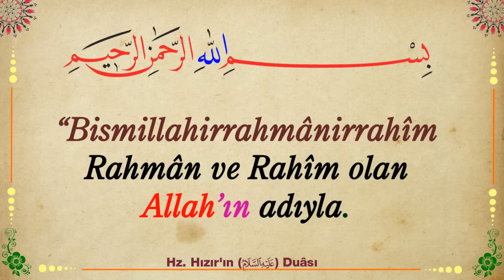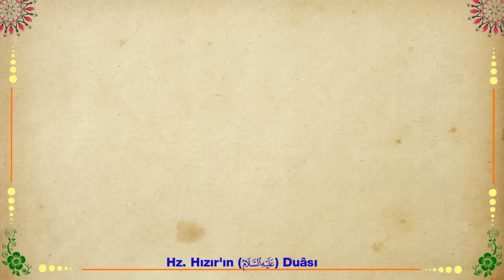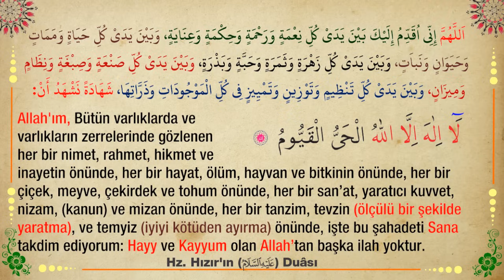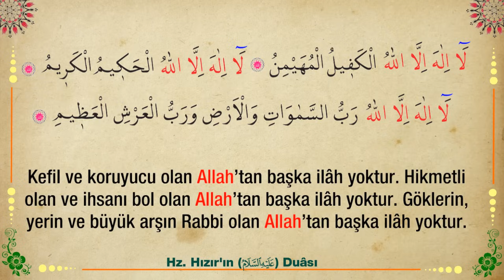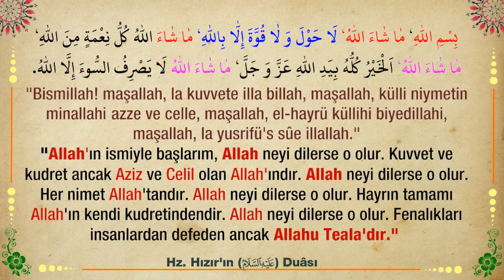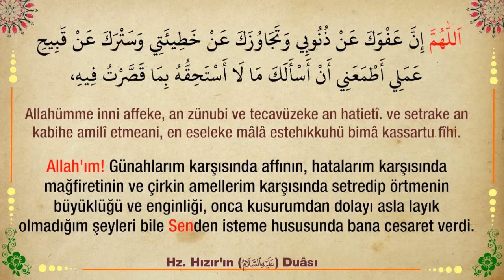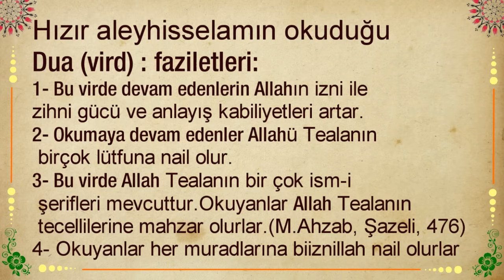Hızır Aleyhisselamın Duası - Allah istifade etmeyi nasip eylesin - Amin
Hızır aleyhisselam’ın okuduğu Dua (vird) ,-Türkçe ve Arapça -
Bismillah! maşallah, la kuvvete illa billah, maşallah, külli niymetin minallahi azze ve celle, maşallah, el-hayrü küllihi biyedillahi, maşallah, la yusrifü's sûe illallah. "Allah'ın ismiyle başlarım, Allah neyi dilerse o olur. Kuvvet ve kudret ancak Aziz ve Celil olan Allah'ındır. Allah neyi dilerse o olur. Her nimet Allah'tandır. Allah neyi dilerse o olur. Hayrın tamamı Allah'ın kendi kudretindendir. Allah neyi dilerse o olur. Fenalıkları insanlardan defeden ancak Allahu Teala'dır. Ey Allah'ım! Azametinle beraber en latif ve gizli varlıklardan daha latif ve Zât’ı, hakikatiyle kuşatılamayacak kadar Bâtın, Sen olduğun gibi, bütün azamet sahiplerinin üstünde en büyük ve ulu olan Azîm de Sensin. Arşının üzerindekileri bildiğin gibi arzının altındakileri de en iyi şekilde Sen bilirsin.
Senin rahmetine o kadar güvendim ki Allah'ım, o güven kapına gelme konusunda beni cesaretlendirdi. Ne olur, hüsn-ü zannımı karşılıksız bırakma ve ihsanlarını cömertçe üzerime saç, saç ki Sen tevbeleri kabul eden, rahmeti sonsuz Tevvâb ve Rahimsin. Allah’ın  rahmeti,  Efendimiz  ve Peygamberimiz  Muhammed (s.a.v.)’in, ailesinin ve arkadaşlarının hepsinin üzerine olsun. (Onlara)  rahmetinle  muamele  et,  Ey  merhametlilerin  en  merhametlisi! Amîn. Hamd âlemlerin Rabbi Allah'a mahsustur. El-Fatiha